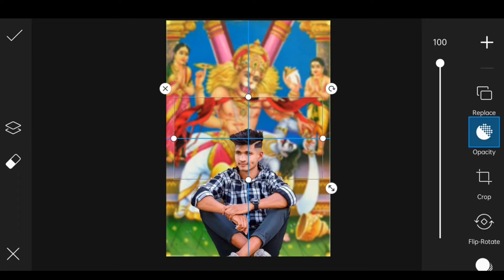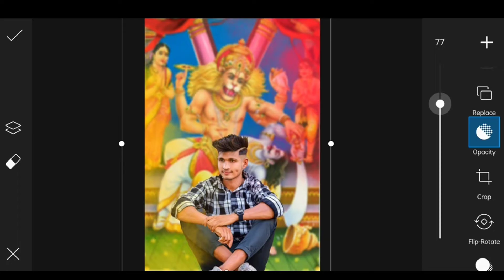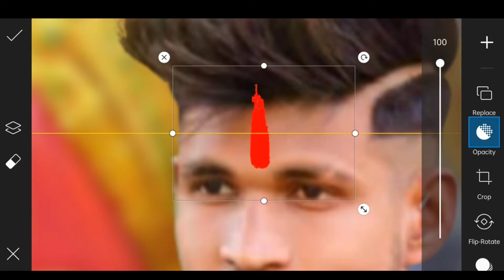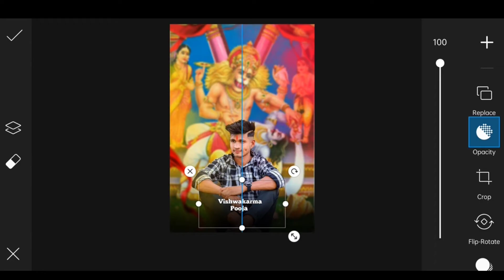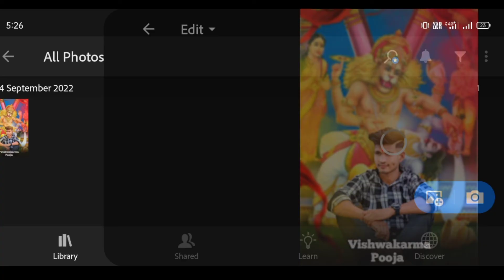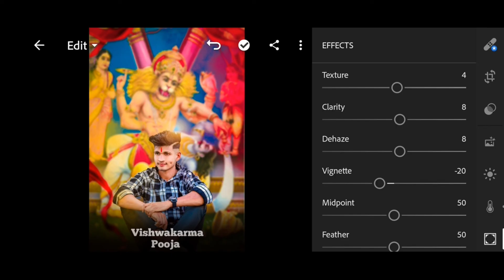Vishwakarma Puja Photo Editing 2022 | vishwakarma puja photo editing picsart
1) Vishwakarma puja photo editing 2022
2) Vishwakarma puja photo editing picsart
3) Vishwakarma puja editing
4) Vishwakarma puja photo editing
5) Vishwakarma puja special photo editing
6) Vishwakarma puja photo editing kaise karen
7) Vishwakarma puja ka photo editing
8) Vishwakarma puja photo editing new
9) Vishwakarma puja photo editing snapseed
10) picsart vishwakarma puja photo editing
11) picsart vishwakarma puja editing
12) Vishwakarma puja photo
13) Navratri Photo Editing
14) Navratri Special Photo Editing 2022